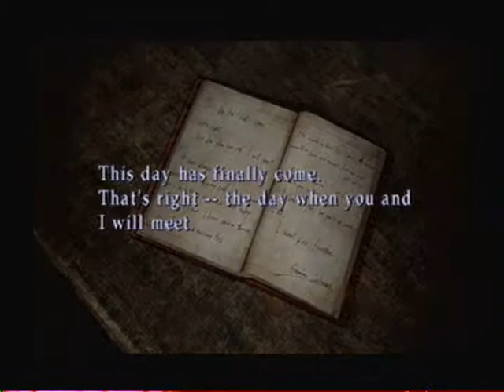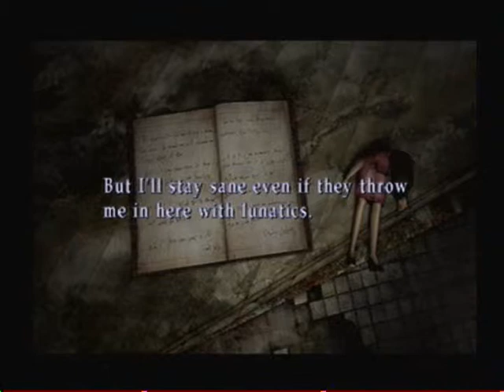Silent Hill 3 Walkthrough Part 8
Back to the dark hospital...